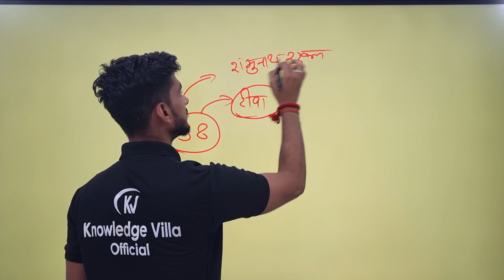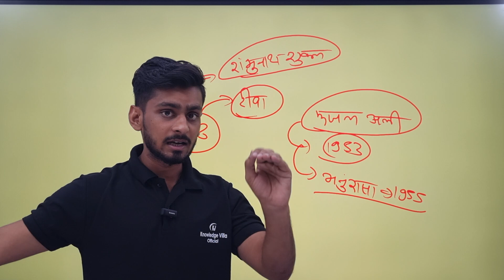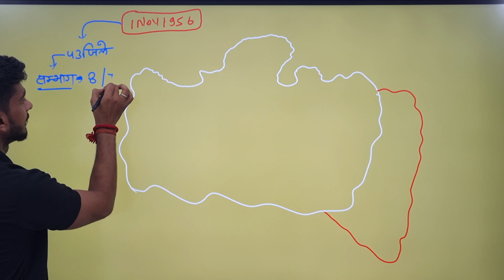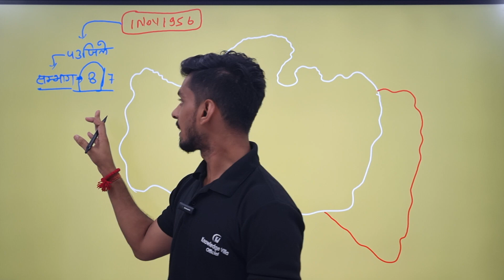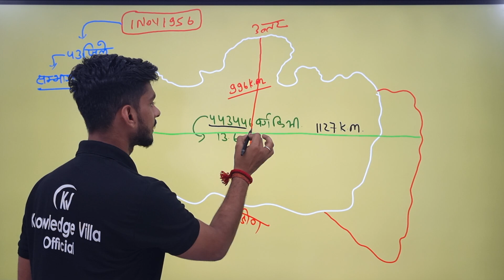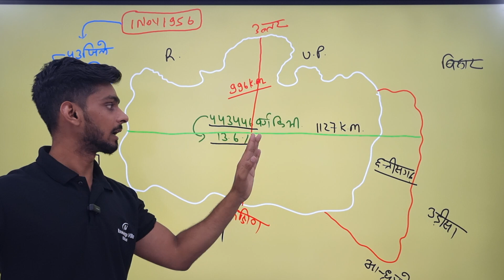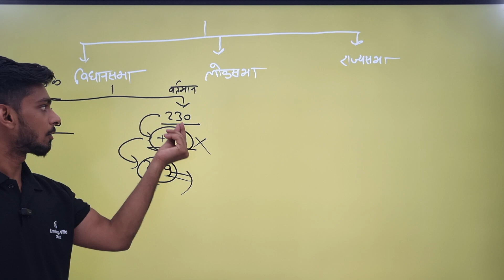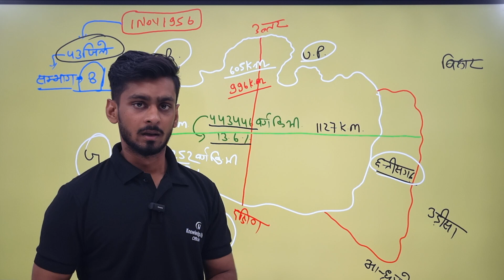मध्य प्रदेश का गठन। मध्य प्रदेश का पुनर्गठन। MP GK। मध्य प्रदेश सामान्य ज्ञान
मध्य प्रदेश का गठन। मध्य प्रदेश सामान्य ज्ञान। एमपी जीके। MP GK
 |सिविल सेवा और अन्य वनडे एग्जाम की तैयारी करने वाले सभी अभ्यर्थियों का नॉलेज विला  कोचिंग के यूट्यूब चैनल पर हार्दिक स्वागत है, इस क्लास में वर्ष 2022-23 में मध्यप्रदेश में घटित होने वाली प्रमुख घटनाओं का वर्णन किया जा रहा है इसके लिए डेली करंट अफेयर वीडियोज़ तैयार किए गए हैं आप इन्हे रोज देखें और पसंद आने पर लाइक शेयर और सब्सक्राइब जरूर करें और हां वीडियो को प्रारंभ से अंत तक अवश्य देखें

 मध्य प्रदेश का भूगोल
 मध्य प्रदेश की नदियां, मध्य प्रदेश के पर्वत और पठार, मध्यप्रदेश में कृषि, मध्यप्रदेश का मानसून, मध्य प्रदेश की मिट्टी, मध्य प्रदेश का भौगोलिक विभाजन, मध्य प्रदेश का प्रशासनिक गठन, मध्य प्रदेश में पंचायती राज

MP Current Affairs।मध्य प्रदेश करंट अफेयर।MP SI| MPPSC। MP Exams
Mp Current affairs 2022 | Mp Current affairs 2022 inHindi | Madhya Pradesh Yearly Current Affairs 2022 |
Last 12 Months Madhya Pradesh Current Affairs |150 Most Important Madhya Pradesh Current Affairs facts 2022 | Madhya Pradesh Current Affairs | 12 Month
Madhya Pradesh Current Affairs in hindi | 2022 Most Important Madhya Pradesh Current Affairs | Madhya Pradesh Current Affairs 2022| Mp Current Affairs | Mp
Current |January to December 2022 Mp Current Affairs |
Current Affairs of Mp 2022 |
Mp Current Affairs by brajendra Sir |
MPGK by brajendra sir |
Mp 2022 Current Affairs | Mp 2022 Current Affairs in Hindi | Mp Current affairs 2022 |
MP One Year Current Affairs 2022 For MPPSC, MP Patwari, MPSI 2022-23 |
Important current affairs 2022 | Mp Current affairs |
Mp Most Important Current affairs in Hindi |
 |Mp current affairs |
2022 very important Mp current affairs | Mp current
affairs 2022| Mp Current Affairs | Mp Current Affairs
xMp Current Affairs| Mp Current Affairs In Hindi |
Mp Current Affairs | Mp Current Affairs By brajendra sir|
Mp Current Affairs Live|
knowledge villa Mp Current Affairs |
Mp Current Affairs by knowledge villa coaching।Mp Current News |Important Current Affairs| Mp current affairs 1may।MPJanauaryToDecembercurrentaffairs2022।मप्र समसामयिकी
 मध्यप्रदेश समसामयिकी
 मध्यप्रदेश समसामयिकी 2023
 एमपी समसामयिकी 2023
 नॉलेज विला ऑफिशियल
 नॉलेज विला कोचिंग। सिविल सर्विसेज। करंट अफेयर्स फॉर सिविल सर्विसेज। यूपीएससी करंट अफेयर। करंट अफेयर्स फॉर यूपीएससी एग्जाम।
Mppsc Prelims Preparation in hindi
Mppsc 2020 Pre in hindi
Mppsc 2021 Pre in hindi
Madhya Pradesh Gk in hindi
Mppsc Answer Writing in hindi
Mppsc Pre Test Series in hindi
Mppsc Mock Test in hindi
Mp gk for Mp Police in hindi
Mp gk for Mpsi in hindi
Mp gk for Vyapam in hindi
Mp gk for Mppsc in hindi
Mppsc Pre Strategy in hindi
Mppsc ki taiyari kaise kare
Madhya Pradesh General Knowledge in hindi
Madhya Pradesh Samanya gyan in hindi
MADHYA PRADESH GK
mpcrazygktrick
mpcurrentaffairs 2022
2022 very important Mp current affairs | Mp current
Mp Current Affairs| Mp Current Affairs In Hindi |
Mp Current Affairs | Mp Current Affairs By Pankaj sir |
Mp Current Affairs Live|Crazy Gk Trick Mp Current
Affairs | Mp Current Affairs by Crazy Gk Trick| Mp
Current News |All Mp Important Current Affairs